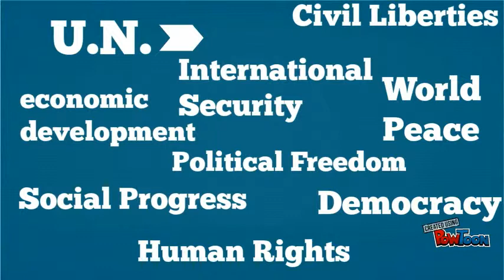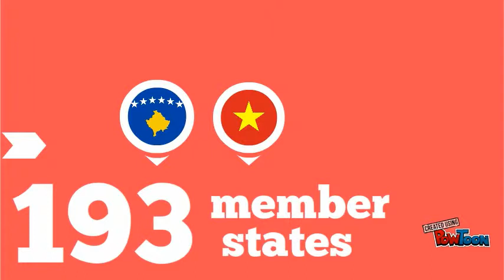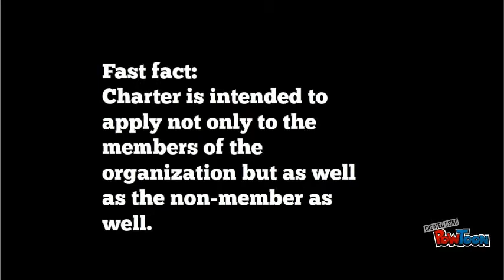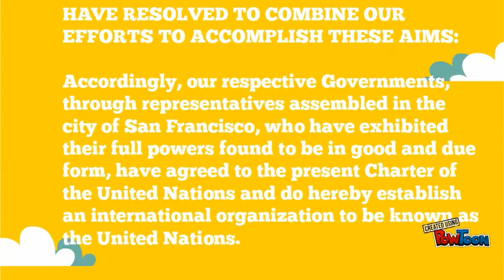United Nations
where it all started. . Make your own animated videos and animated presentations for free.  PowToon is a free tool that allows you to develop cool animated clips and animated presentations for your website, office meeting, sales pitch, nonprofit fundraiser, product launch, video resume, or anything else you could use an animated explainer video. PowToon's animation templates help you create animated presentations and animated explainer videos from scratch.  Anyone can produce awesome animations quickly with PowToon, without the cost or hassle other professional animation services require.